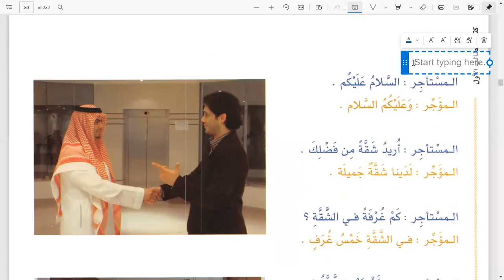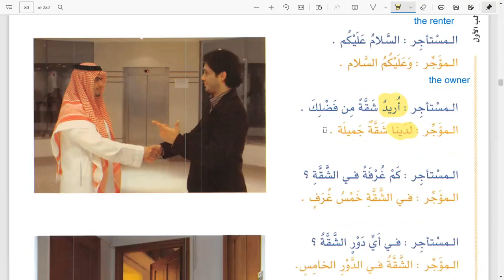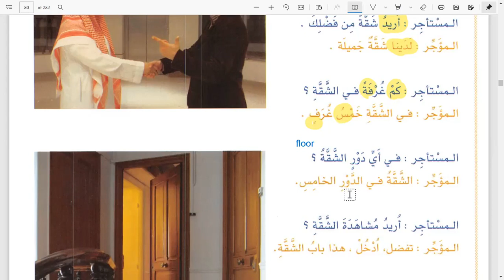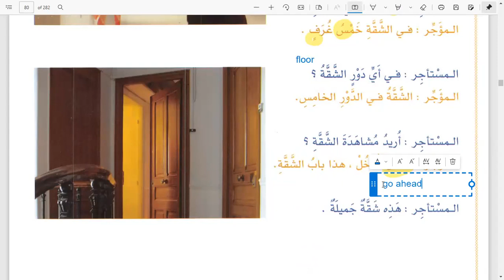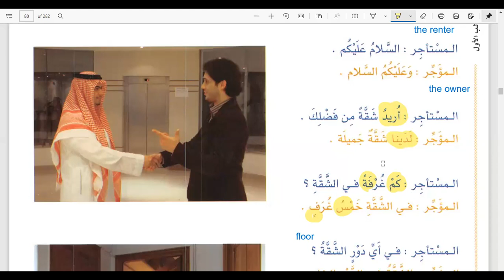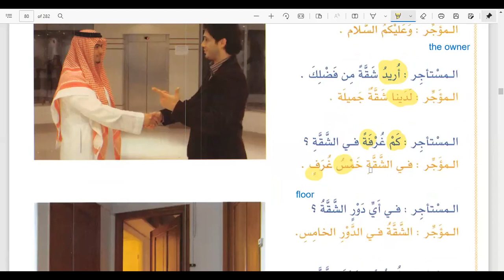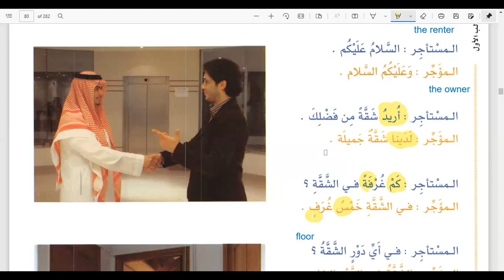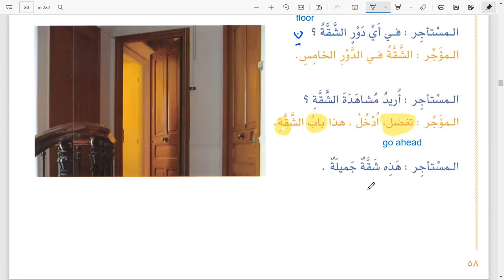I Want An Apartment أريد شقة